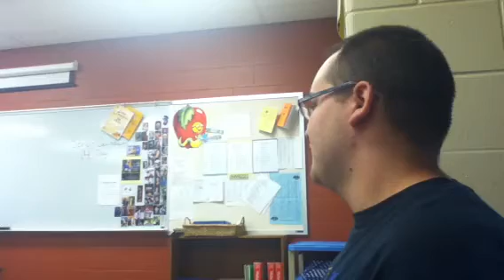4 more days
There's 4 more days of school left for philo seniors and Frank Spires is excited